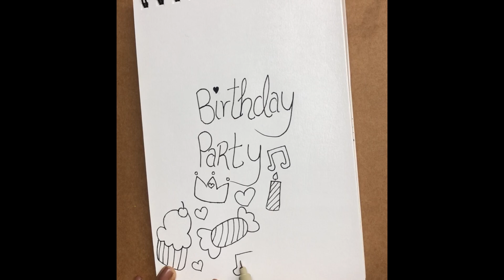Birthday Party Doodling | Doodle Art